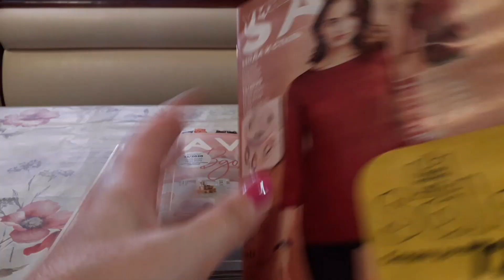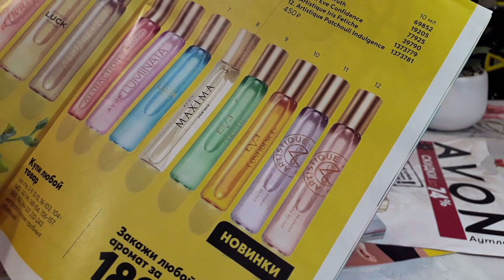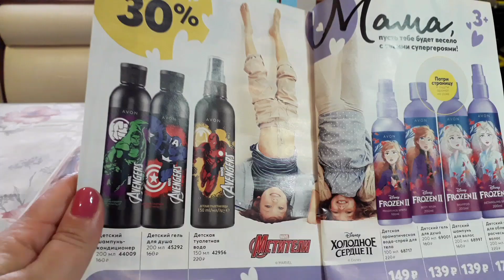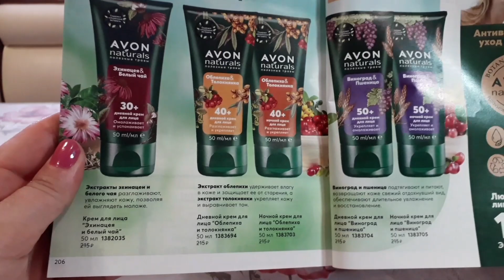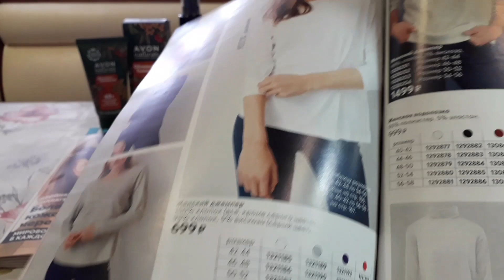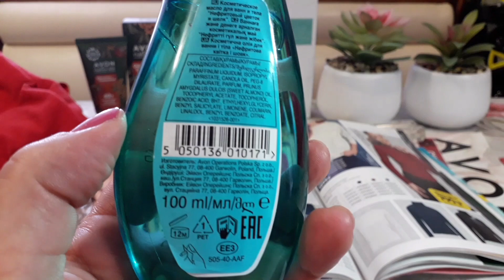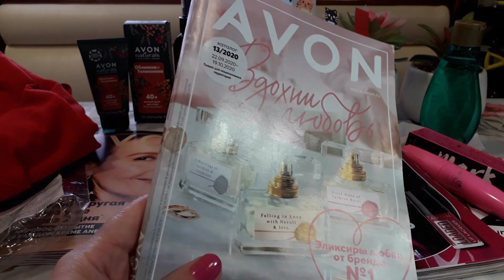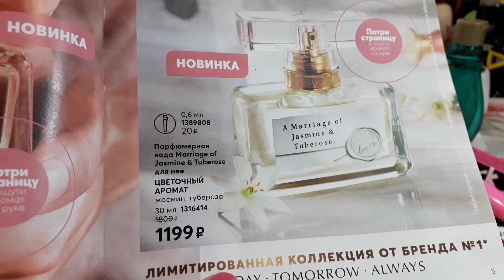AVON Заказ 12 /2020 Джемпер Женский ☹ Бесит Эйвон! Косметика Парфюмерия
Заказ из компании Эйвон Avon 12 каталог 2020 год Косметика Парфюмерия Одежда Женский джемпер Красный 4 цвета тушь Объем Магия цвета Морские глубины 98597 Сентябрь Октябрь 2020

‼💸 Эти  1 800,27 руб. для тебя!
КэшБэк с интернет магазинов - Возвращай деньги в свой кошелек!

mkern21112018